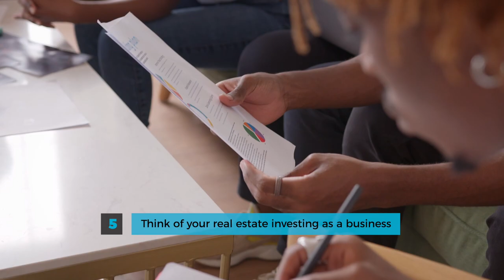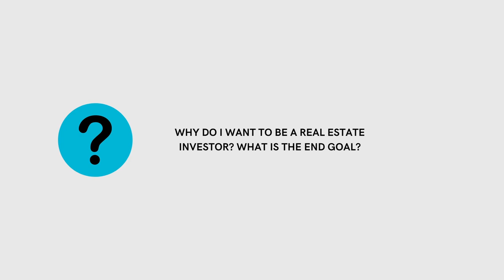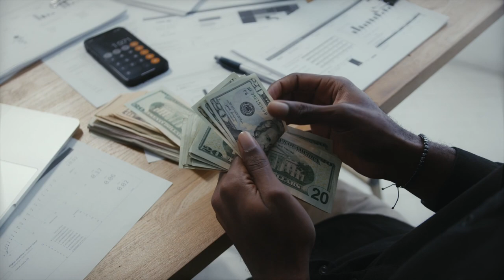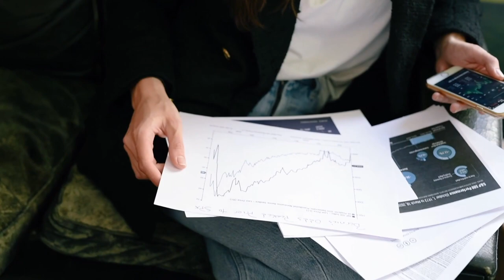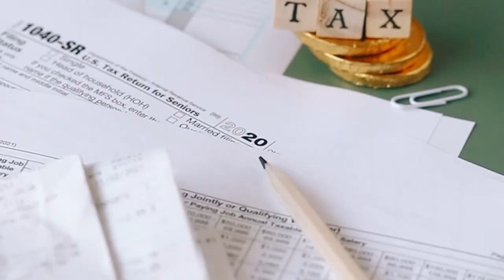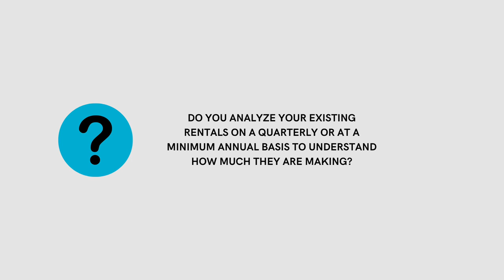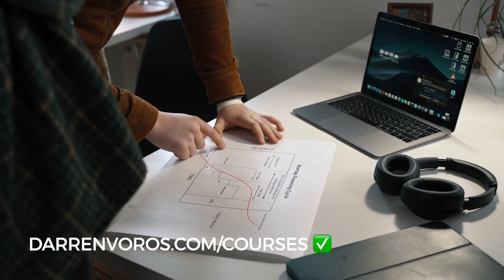5 Things My Real Estate Mentor Taught Me. THIS MADE ME $20,000,000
5 Things My Real Estate Mentor Taught Me. THIS MADE ME $20,000,000

Darren Voros